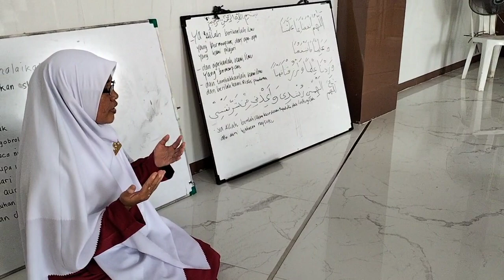22 Februari 2023